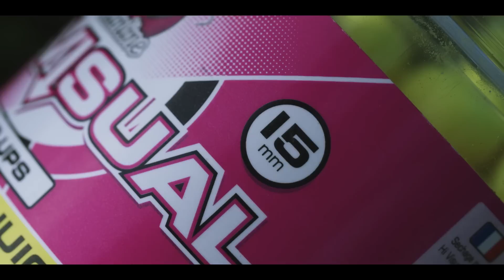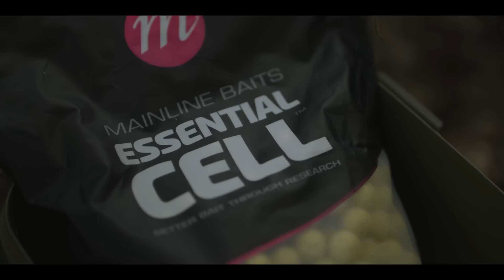Alles over karper vissen met pop-ups in het voorjaar - Korda Benelux How To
Voor deze HOW TO video met daarin mega veel tips over het vissen in het voorjaar en pop-ups in het bijzonder hebben wij Bart van Bezouw naar een voor hem nieuw water gestuurd. En daar gaat hij gedurende 2 dagen aan de slag om zowel zijn eerste karpers van het onbekende water te vangen en daarnaast ook flink wat bruikbare informatie te delen.

Bart is al jaren een liefhebber om in het voorjaar lekker actief aan de slag te gaan. Daarbij gebruikt hij graag visueel opvallende pop-ups en een aantal zeer effectieve rigs. Deze onderlijnen in de vorm van hinged stiff-, chod en spinner rigs komen aan bod en Bart legt ook duidelijk uit wanneer hij welke in zet.

Bekijk de video om dit voorjaar je voordeel te doen.

De missie van Korda is om jou te helpen meer vis op de kant te krijgen. Samen met ons team gepassioneerde vissers ontwikkelen we daarom innovatieve en kwalitatieve producten. Kwaliteit en innovatie staan bij ons voorop en wij doen dan ook ons uiterste best om enkel en alleen de beste producten te ontwikkelen. Heb jij feedback, vragen of opmerkingen over deze producten? Of input voor de video’s die wij speciaal voor dit YouTube kanaal zullen maken? Laat het ons dan zeker weten!